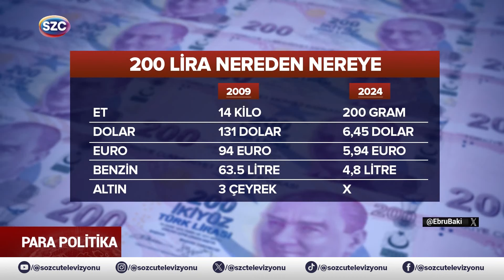DİBE VURACAK! ADIM ADIM GELİYOR| Emre ŞİRİN 22 Şubat Sözcü TV yayını...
Eğitim ve Danışmanlık İçin;

BU KANALDA ANLATILANLAR YATIRIM TAVSİYESİ İÇERMEZ.

YATIRIMLARINIZ İÇİN YETKİLİ KURUMLAR İLE İRTİBATA GEÇİLMESİ ÖNERİLMEKTEDİR.

Bu kanalda paylaşılan bilgi ve yorumlar yatırım tavsiyesi niteliğinde değildir. Kanalın amacı; finansal okuryazarlığa katkı sağlamak, bireylerin ve kurumların finansal konulara ilişkin farkındalık düzeyini artırmaktır.

ANLATILANLAR HALKA AÇIK BİLGİLER OLUP, KİŞİSEL DEĞERLENDİRME NİTELİĞİNDEDİR.

Merkez Bankası Başkanı Fatih Karahan